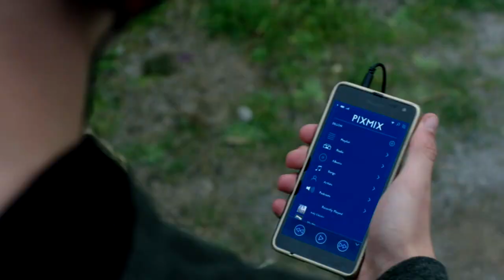JAMIE JOHNSON - TBT - STEPH HOUGHTON CAMEO S4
The cameo from Jamie Johnson series 4 with the mighty STEPH HOUGHTON... with a little fan edit!!